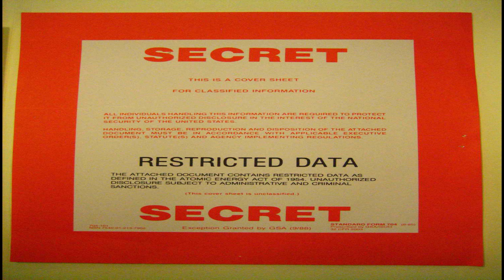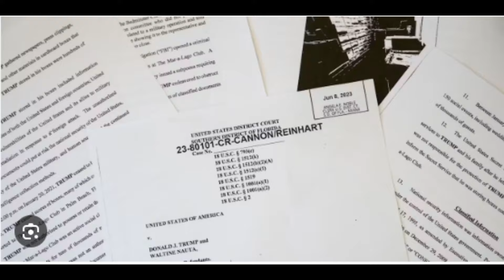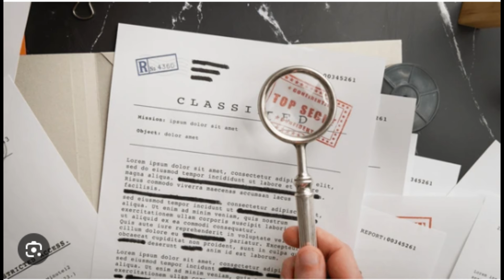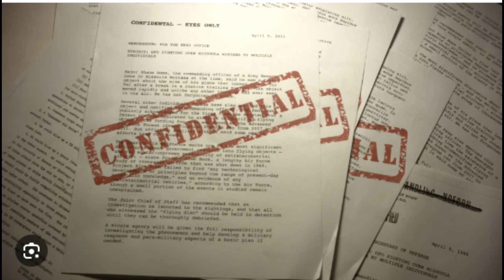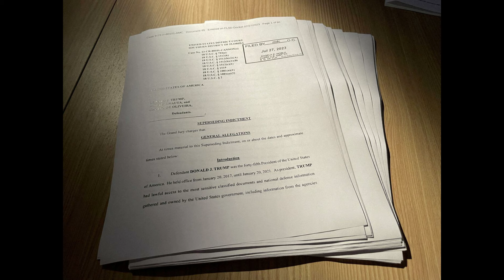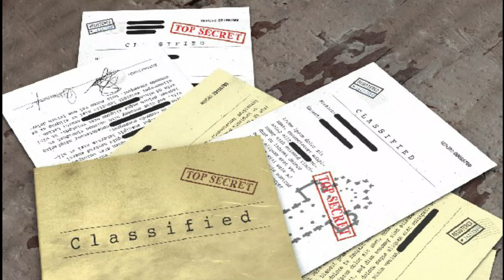Xog Sir ah oo ay Britain Shaacisay oo Ku Saabsan Xisbullah & Bariga Dhexe !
Dukumiintiyo Sir Ah Oo Dowladda Ingiriiska Shaacisy Oo Ku Saabsan Xisbullah Iyo Bariga Dhexe